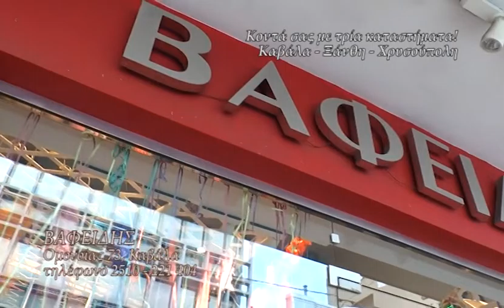Vafeidhs Epoxiaka 2017